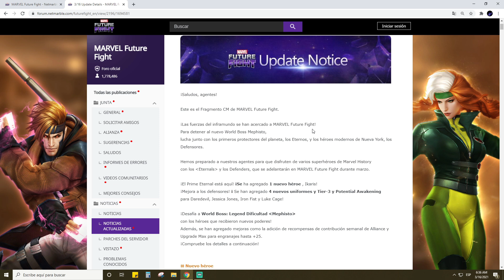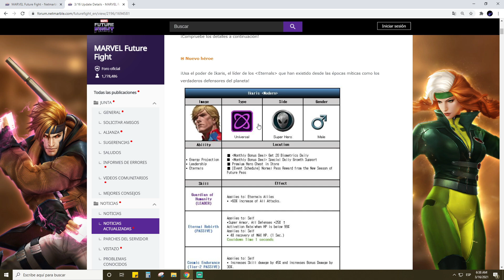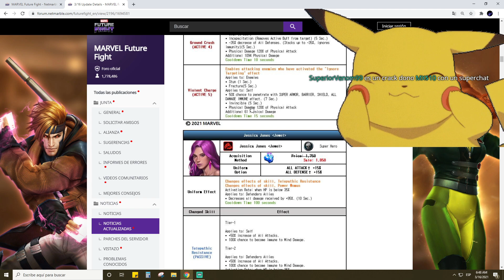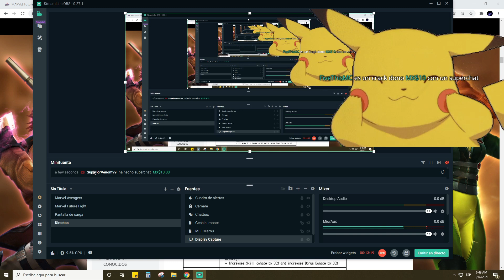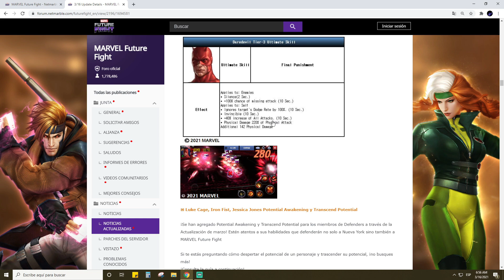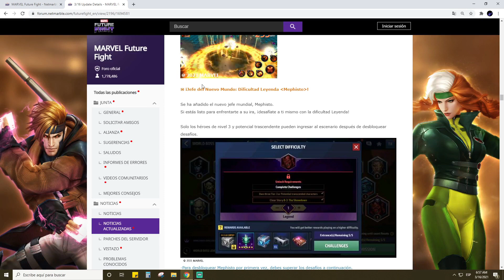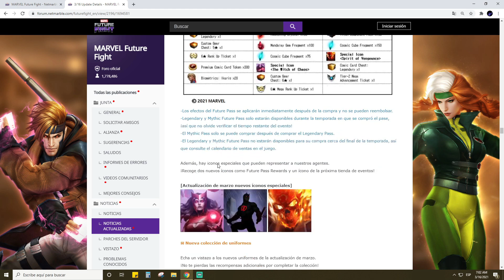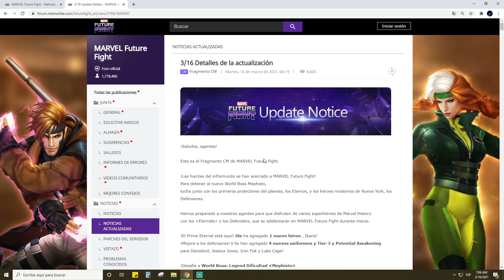Marvel Future Fight: IKARIS GRATIS!! DETALLES DE LA ACTUALIZACION DE MARZO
No olvides:
✔️ Dar Like
✔️ Comentar